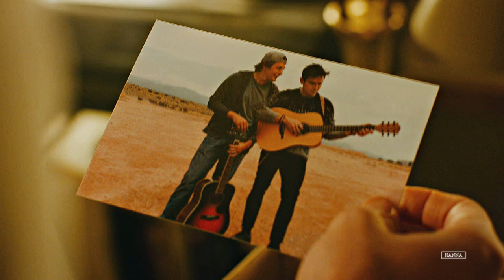Michael & Alex | Can't Love Me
I wanna be good for someone

It's been a hot minute since I vid those two. I wanted to make a video about them to this song for so long but through lack of time and motivation, it just never happened. However with season 2 being premiered this week and the new scene we got, I finally managed to do this video.

When it comes to those two, my feelings are so all over the place and so is this video. I tried focusing on the fact how Guerin never said 'no' no matter how bouncy Alex was with him.
Even though it breaks my heart that they broke up for now, I'm so proud that my baby Guerin finally appreciates his own worth and tells 'no' for the first time.

Fandom: Roswell
Coloring: kitty kat
Watermark: 100% Inspired by AnneSoshi